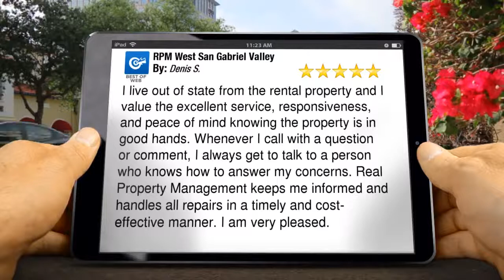RPM West San Gabriel Valley Glendale Reviews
I live out of state from the property and I value the excellent service, responsiveness, and peace of mind knowing the property is in good hands. Whenever I call with a question or comment, I always get to talk to a person who knows how to answer concerns. Real Property Management keeps me informed and handles all repairs in a timely and cost-effective manner. I am very pleased.

Real Property Management is centrally located in Glendale Ca. serving the San Gabriel and San Fernando Valleys and is a locally owned and operated international franchise.

We do not sell real estate we only manage it!! That way we can focus on your properties needs and not be side tracked with making lots more money selling property.

We serve a growing need for a professional property management company that specializes in both apartments and residential properties. We provide services to investment property owners for real estate management, leasing, contract administration and accounting. Listed below are a few of the many services included:

* Screen tenants for credit and crminal History
* Follow up on employment and rental history
* Rent collection
* FREE Quarterly inspections
* Provide/supervise maintenance
 * Payment of all utility bills
* Assist /supervise resident managers
* Collections
* Evictions if needed
* 7 days a week and 24 hours a day availability.

Our management fees are a simple percentage of the gross monthly income collected. We do not charge Leasing fees,yearly reocurring fees,inspection fees, like most of our competitors.

We keep the cost simple.

RPM West San Gabriel Valley Glendale